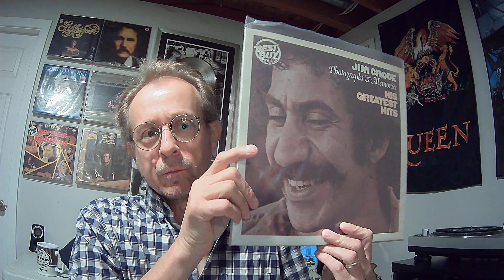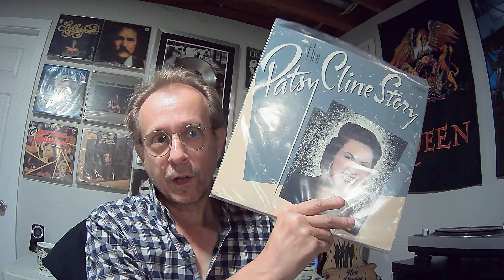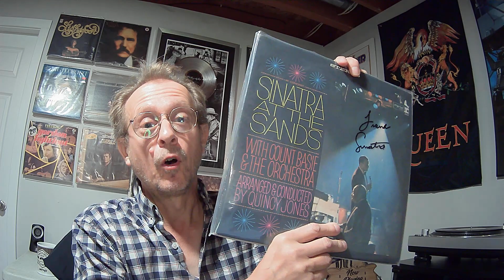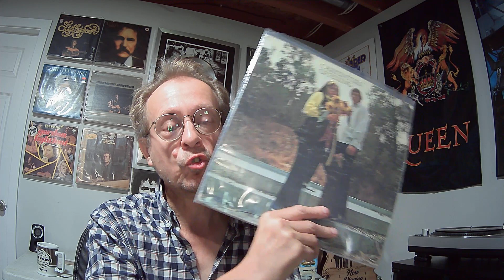Entry for Robert Zee's Lottery. Questions #1 to 4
My entry for Robert Zee's lottery. questions 1 to 4.